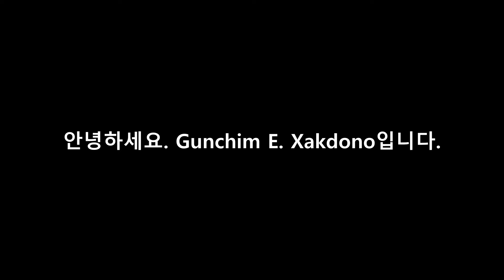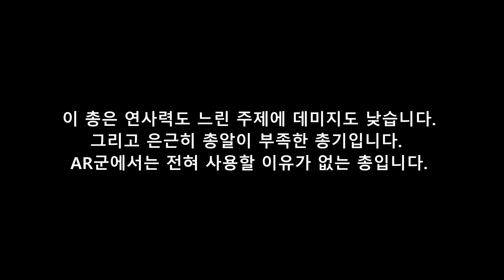[모던워페어2] 카스토프 545 : 5454... 74U를 구하고 싶으면 이 몸을 상대해야 한다구?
사실상 74U와 코르부스 마스터키를 인질로 잡은 545!! 네 이놈!!!

모던워페어2 / 지상전 / 카스토프 545
음악 : Tchaikovsky - Waltz of the Flowers